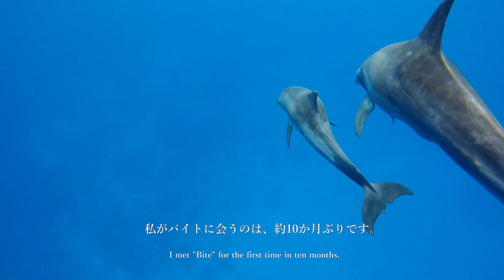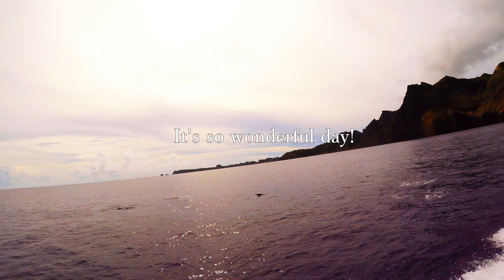10か月ぶりのバイト💛～DolphinSwim in Ogasawara～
【Dolphin Swimming of July 21, 2017】
南島の西側でミナミハンドウイルカの群れ。
海に入ると、すぐに親子の姿が見えました。
あの、背びれ！バイトです！
深かった背中の傷跡は、まだ少しくぼんでいます。
お腹側の歯型のような傷も残っています。
それでも、ちゃんと育っています。
そして、ママに甘える仕草が💛💛💛

バイトに会えて大満足。
午前中ですべてやり終えた気分(笑)
でも、この日は、これだけでは終わりません。
父島の東側でも7頭のミナミハンドウイルカとスイム。
父島の西側を北上中にマンタスイム。
そのあとすぐに、ハシナガイルカ登場。
英名スピナードルフィンの名の通り、スピンジャンプを何度も披露。
しまいにカメラ前で飛びました(笑)

今回のドルフィンスイムツアーショップ：シータック
●撮影した動画の一部を「PIXTA」で販売しています。